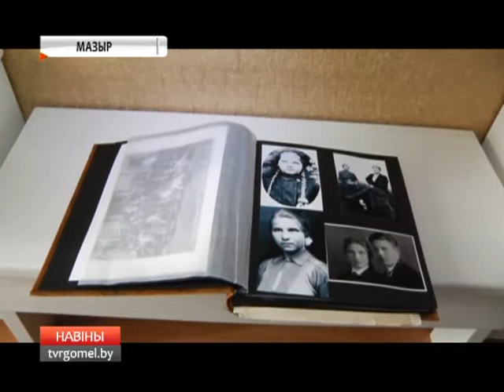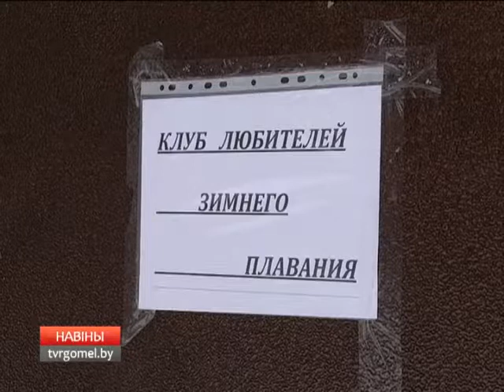26 01 2016 НОВОСТИ 06 30 БТ4